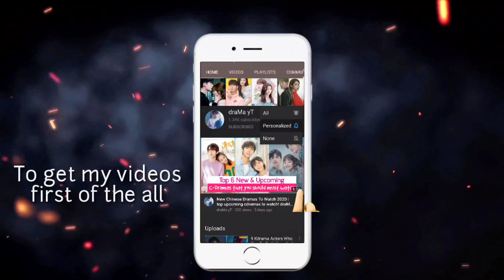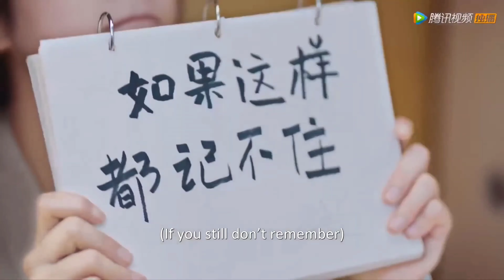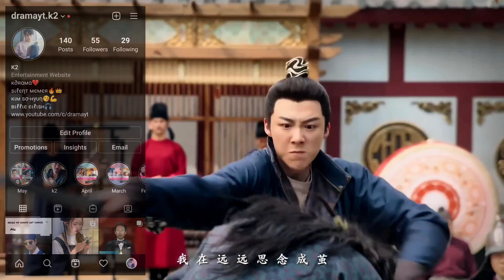Top 10 The Most Iconic Kiss Scene In Chinese Drama | best cdrama to watch in 2021! draMa yT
Myself k2,
I love to watch K-Dramas and C-Dramas. Here, in this video i have talked about my top 10 Most Iconic Kiss Scenes in Chinese Dramas which you should be watching right now. And i have also shared my thoughts on these draMas. I just hope you will like this video..

Top 10 Chinese Dramas of 2021 On YouTube | Best cdrama to watch on youtube in 2021! draMa yT

(0:00) Intro
(0:37) 1. The Wicket kiss in - Put Your Head on My Shoulder (2019)
(1:12) 2. The Snowy kiss in - Love is Sweet (2020)
(1:45) 3. The Careful Yet Sincere kiss in - My Little Happiness (2021)
(2:05) 4. The Appetizer kiss in - Perfect and Casual (2020)
(2:33) 5. The Goodbye kiss in - Go Go Squid 2: Dt. Appledog's Time (2021)
(2:59) 6. Under The Table kiss in - Be With You (2020)
(3:29) 7. The Elevator kiss in - Find Yourself (2020)
(3:58) 8. Kiss as a return in - Mr. Fox and Miss Rose (2020)
(4:27) 9. The Passionate kiss in - Hello Mr. Gu (2021)
(4:46) 10. The Firework kiss in - Love Designer (2020)

You can watch all of these dramas mentioned above on Netflix or Viki Tv/We Tv.